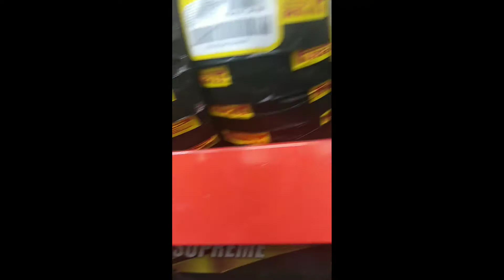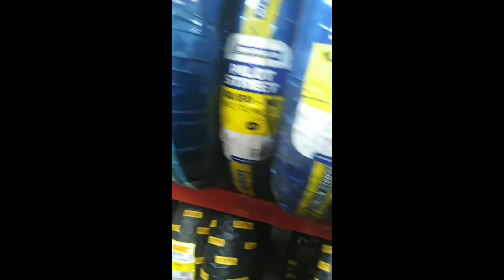Visit this Cebu Motor Tire Shop || Pirelli Cebu | Michelin Cebu | Maxxis Cebu | APC Cebu | CST Cebu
You may visit us.
You can inquire here.

I can also refer you to a nearest Motorcycle Shop.

or our facebook page top brands Tire center